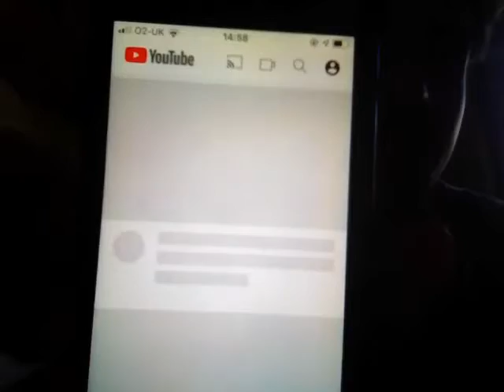My first video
My name is Joshua and I looking forward to seeing you.